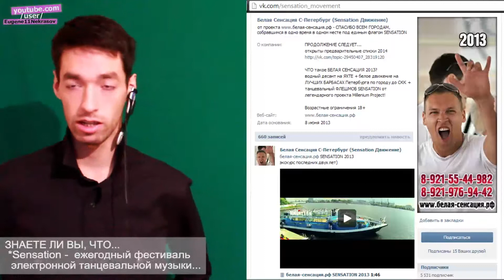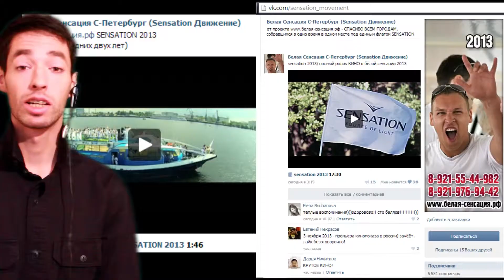шоу NEKRASOV TV что нового в интернете?! 03.11.2013 (обзор видео SENSATION PREPARTY 2013)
белая-сенсация.рф